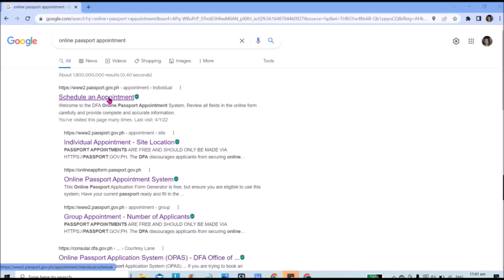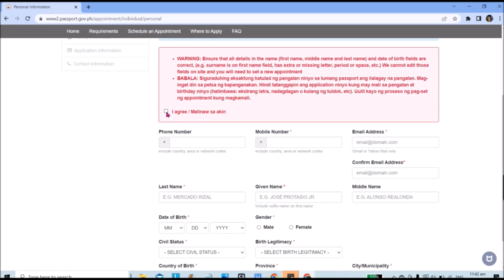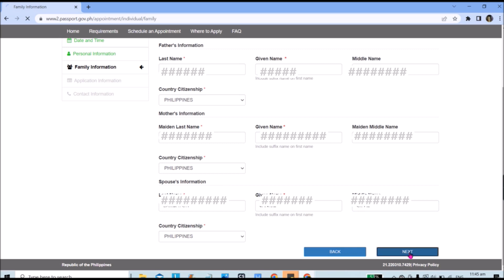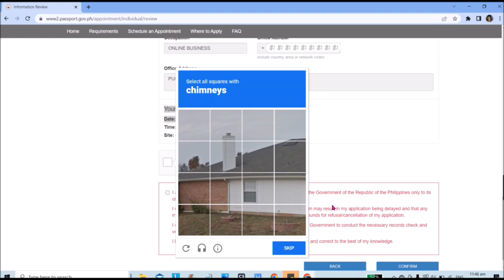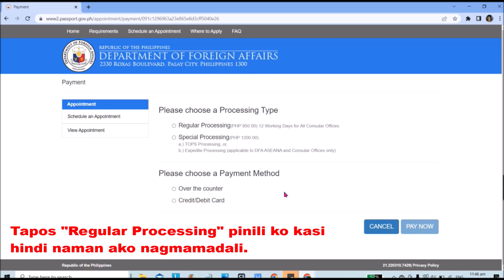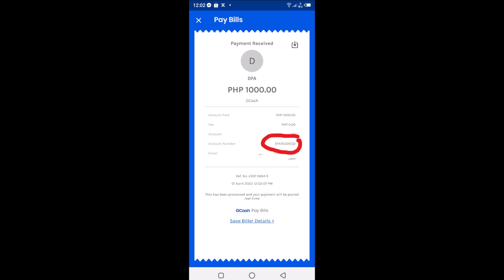PAANO KUMUHA NG ONLINE PASSPORT 2022 | STEP BY STEP | DFA | Jan Nice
Hi guys, this video is show you how to get a Philippine Passport online.